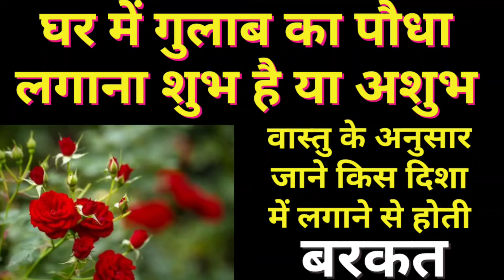क्या घर में गुलाब का पौधा लगा सकते है ? जाने वास्तु के अनुसार किस दिशा में गुलाब लगाना होगा शुभ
For more videos like this you can visit here:
झाड़ू का यह सही प्रयोग करती हैं माँ लक्ष्मी को प्रसन्न | Get MAA LAKSHMI blessing with JHADU

दाँतों के बीच गैप वाले व्यक्ति होते है भाग्यशाली । Gap in Teeth Astrology | Dato ke Bech Gap Hona

अगर घर में आ जाए यह पक्षी तो मालामाल हो जाएंगे आप -ये 5 पक्षी घर में आने पर अपने साथ लाते हैं खुशिया

पैर में काला धागा बांधना के फायदे | बदल जाएगी किस्मत और बीमारियाँ होंगी जड़ से ख़त्म

नमक बदल देगा आपकी जिंदगी - सभी दुखों का इलाज नमक के ये 7 अचूक टोटके | Vastu Shastra Namak ke fayde

घर में गुलाब का पौधा लगाना शुभ होता है या अशुभ? जानिए,rose plant care,how to care rose plant,rose plant growing,vastu for rose plant,vastu shastra for plant,vastu shastra for garden,ped paudhe,shubh ped,ashubh paudhe,vastu shastra,astrology,subh-ashubh, Ghar mein gulaab lagana chahiye ya nhi,gulaab ki kheti,Gulaab koun koun rang ke hote hai,ghar mein gulab ka paudha lagan shi ya galat,Katadar paudhe,Gulaab ka paudha kaise lagaye,ghar mein koun se pad lagana shubh or koun se ashubh,Gulaab mein achhe phool ke liye kou se khad dale,Ghar mein gulaab lagaya ki nhi